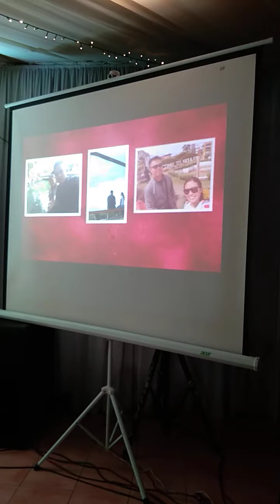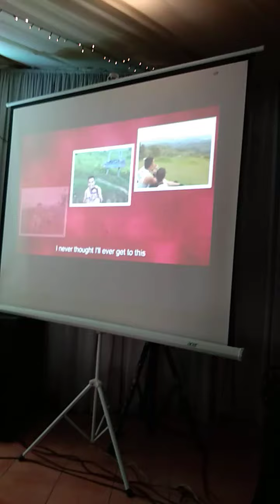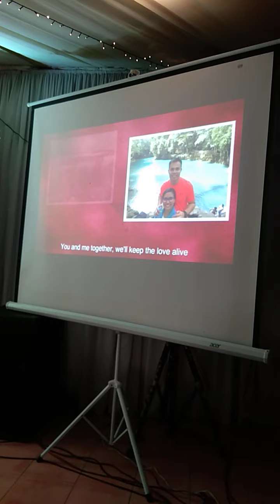marvi dance for her groom..bisayang kugihan